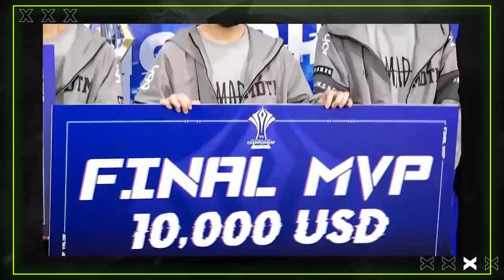Tàu Nhanh Ngày Lẻ #31: Baby Shark 03.22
Have a nice day my bros!
Đây là kênh youtube của BLV Hoàng Sơn AOV, nếu bạn chưa đăng ký thì nhanh tay bấm vào link dưới nhé!

Ở đây bọn mình có:

• Bản Tin Ngày Chẵn:  thứ 2, thứ 4, thứ 6.
• Tàu Nhanh Ngày Lẻ: thứ 3, thứ 5, thứ 7.
• Xả Hơi Cuối Tuần: Chủ nhật.

Tất cả video sẽ lên sóng vào lúc 12 giờ trưa nha,
Còn đây là nội dung hôm nay:
- Câu chuyện về Baby Shark 03.22 - thần đồng của LQM Đài, trụ cột của MAD ở tuổi 20.